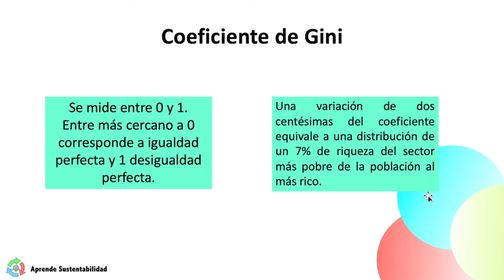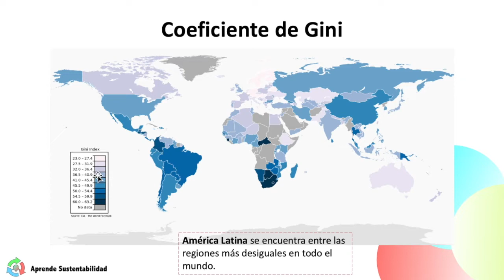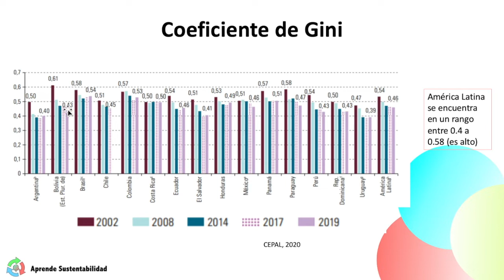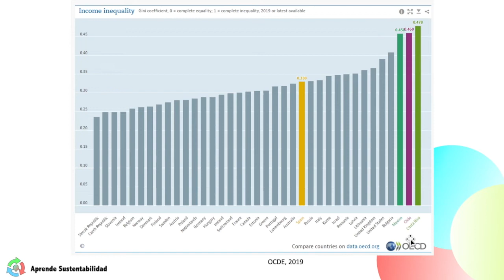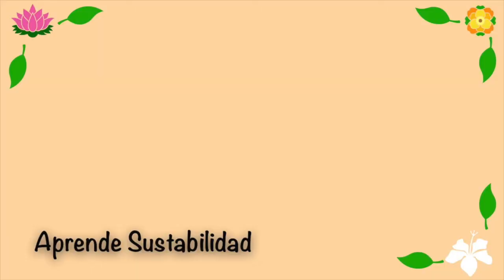Coeficiente de Gini. Medida de la Desigualdad | Caso de estudio América Latina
¡¡Bienvenidos nuevamente a Aprende Sustentabilidad!! ♻️💚
En este video profundizo más sobre el tema de la desigualdad, con la medida estadística más conocida para contabilizarla conocido como coeficiente de Gini. Exploramos los puntos más importantes que tenemos que saber para poder entenderlo junto con un caso de estudio de América Latina con datos de la CEPAL 2019 para comprender mejor cómo es que se representa a nivel práctico. No olviden que el ODS 1 tiene como principal objetivo el fin de la pobreza, y que pobreza y desigualdad, aunque están muy relacionados no son lo mismo, les dejo los videos para que puedan profundizar en el tema.
Les dejo el link del documento de CEPAL y la OCDE por si gustan consultarlo y profundizar en el tema:

Espero que les guste este video! y sobre todo les sea útil la información. La finalidad es que podamos todos llegar a cambiar y tener una vida más sostenible. 🥰
No olviden déjenme sus comentarios, cuéntenme sus historias, compártanme su experiencia y díganme qué les gustaría saber.💚
😉 Sí les gustó , inspiro o motivo el video, regálenme un 👍🏻 y compártanlo con sus amigos y familiares para que más personas puedan entender mejor sobre estos temas.

Recuerden, no estamos solos, sólo nos vamos juntando 😉

Les mandos saludos
Karla😊♻️